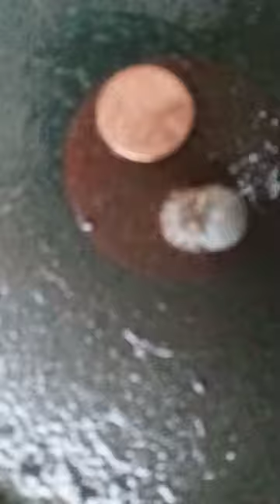biggest TICK EVER!!! Found in my baby's EAR